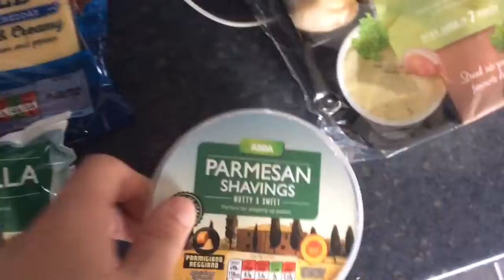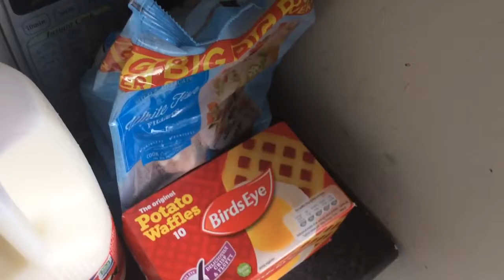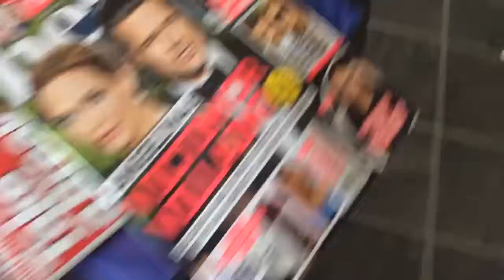Groceries | Fri 30|9|2016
From
Asda